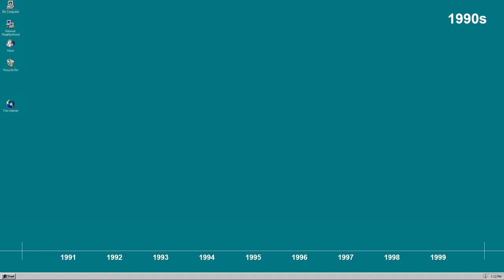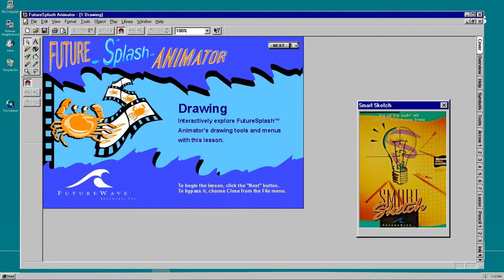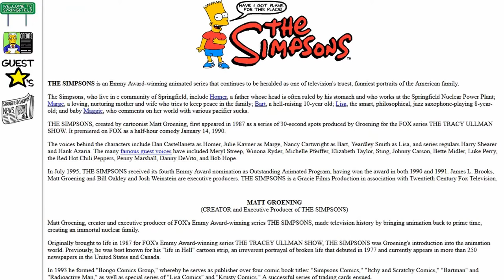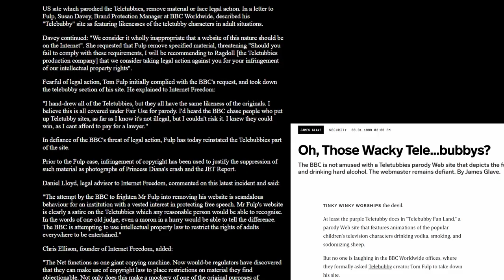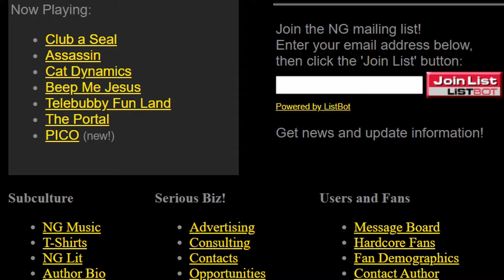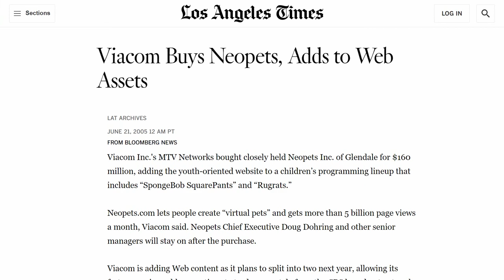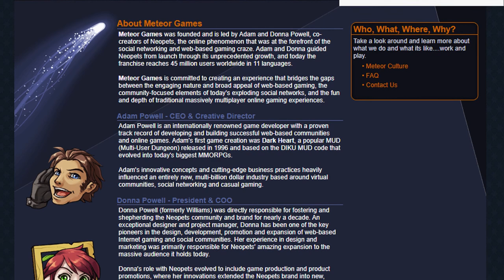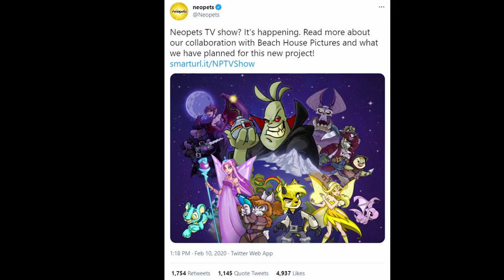History of Flash Games - 1, Newgrounds, Neopets, and the 90s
As the newly born internet crawls its way into the world, innovative new software makes a big splash for the future of creators and viewers alike.

0:00 - Macromedia and FutureWave
5:49 - Tom Fulp and Newgrounds
10:17 - Notable 90s Websites
11:03 - Neopets
16:03 - Credits